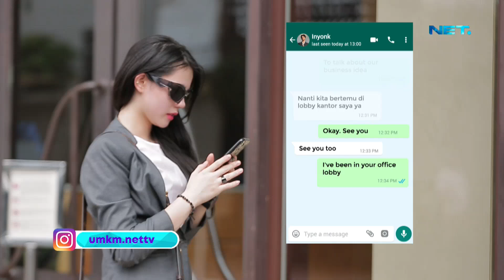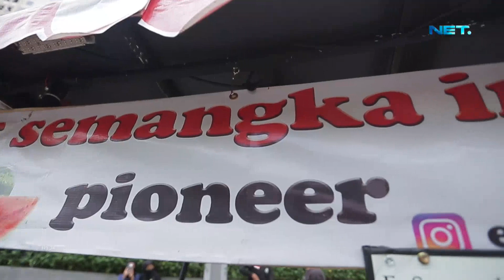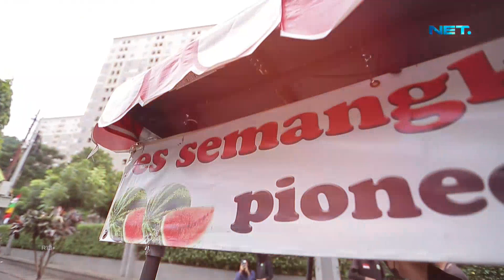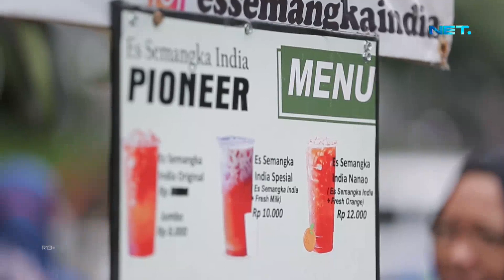Cuaca Lagi Panas Gini Paling Enak Minum Es Semangka India (1/4) - USAHA MINIM KEUNTUNGAN MAKSIMAL